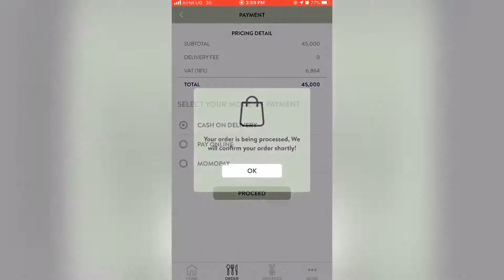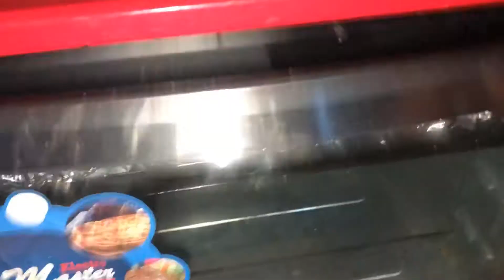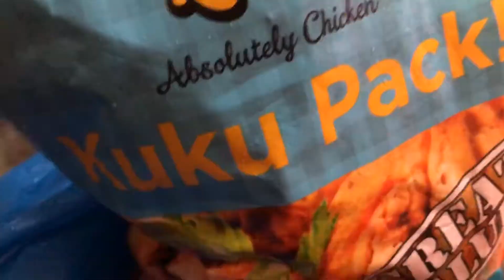LIFE IN KAMPALA|EID VLOG 2020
The link of the website discussed in the video

About the website

*ABOUT DSH FINANCE. PS( take ur time to read sto be able to be comfortable to invest) trust me it’s works

DSH (Digital Self Help) finance has it's head offices in *Uganda* and we are blessed to have it in all parts of Africa and beyond with offices in different continents

DSH Finance provides diverse services to it's clients such as
Forex exchange,
World remittance services,
Mobile money services,
Internet Data services,
Mobile Airtime Services,
Utility bills payments e.g Water bills, Electricity bills, phone bills, etc..
TV subscription payments e.g DSTV, Startime, Go TV, ZUKU, AZAM and all others.

*HOW TO JOIN DSH FINANCE*

🎱 To be apart of this wonderful opportunity one has to open up an account with *DSH finance and this is a 1 time payment it's like you have opened up a bank account with the company* and no one is going to ever tell you to do any investment again.

🎱 *So you can start/join the company with only $5 (20,000/=)*

☝☝🎱 When you become a member upon subscription of  *$5(20,000/=) then the company tell you to bring 5 of your best friends* whom you want to see be lifted from grass to grace and live a better financial independent life with.

🎱 You earn 100,000/= which is split in 3 different wallets.
🕳️ 40,000/= goes to your withdraw wallet. (which you can instantly withdraw)
🕳️ 40,000/= goes to your upgrade wallet. (which will take you to level 2)
🕳️ 20,000/= is cash back. (which will be sent back to your 5 people)

☝☝☝ The system will then upgrade you automatically to Level 2,
At this time, the 5 friends you brought will also bring their 5 friends and *they will also earn what you earned in Level 1 ($25 = 100,000/=) to each of them*💰💰

🎱 We are embracing  team work because we believe one can't achieve success alone

🎱 With DSH Finance once you have brought your 5 people and you bring another person you help out one of the 5 people and then the money goes to the person you have helped
This will encourage him or her to upgrade to the next level so that you can earn more money

🎱 When the second generation members (25 friends) are systematically  upgraded to level 2,  you will receive *$10 (40,000/=) from each, meaning 25 people × $10 (40,000/=)  = $250 (1,000,000/=)*
Please *NOTE* These 25 upgrade when they have brought 5 members each.
🕳️ $100 (400,000/=) is put in your withdrawal wallet.
🕳️ $100 (400,000/=) in your upgrade wallet.
🕳️ $50 (200,000/=) is shared among your direct  5 friends you signed.

🕳️Using the $100 (400,000/=) in your upgrade wallet the system automatically upgrades you to the next level (Level 3) without reinvesting into the business

☝☝☝ After upgrading you to Level 3, the 25 friends of your 5 friends will have brought  5 friends each making a total of *25 × 5 = 125 friends  in your third generation.*

🎱 lt will be the 3rd generation members ( *125 friends*) who will upgrade to you each with $100 (400,000/=) each.. meaning;
*125 people × $100 (400,000/=) = $12,500 ( 50 Million)*

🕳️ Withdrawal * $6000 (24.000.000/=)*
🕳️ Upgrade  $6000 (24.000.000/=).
🕳️ Cash back to your 5 friends $500 (2,000,000/=).

🎱The system will automatically upgrades you to the next level using your cash in the upgrade wallet to level 4

*How to Withdrawal with money ?*💰💰💰

☝☝☝ *When you want to withdraw,you can as well use Mobile Money*.

🕳️ This means that you will not need to look for an office where to withdrawal your money from in case you are far away from the offices
Mobile money is the fastest and it's instant when you withdrawal it goes directly to your mobile money account of any network